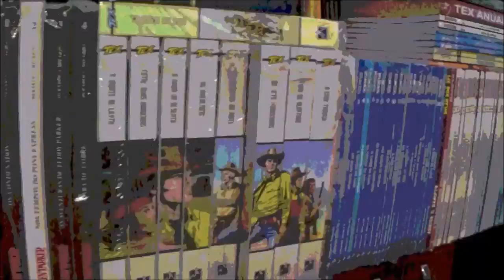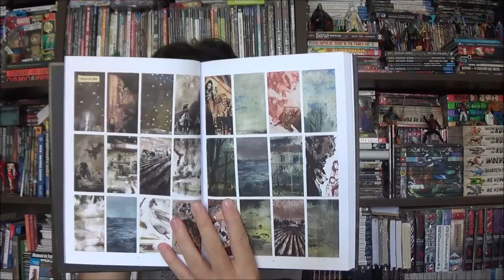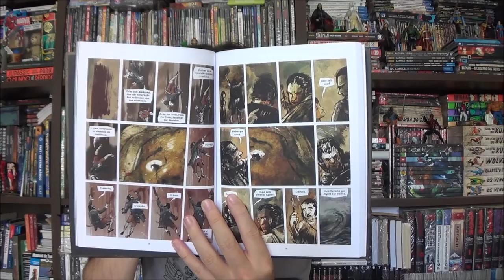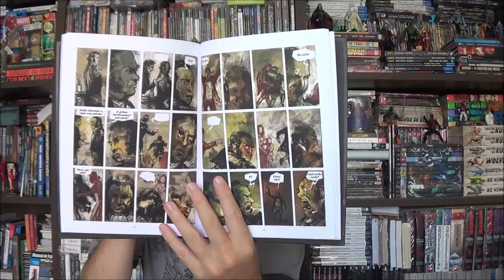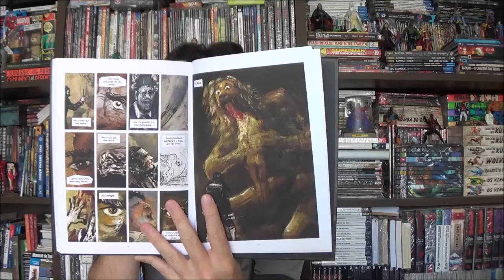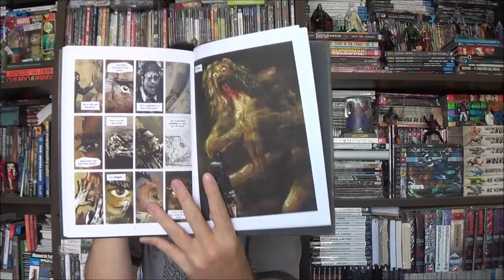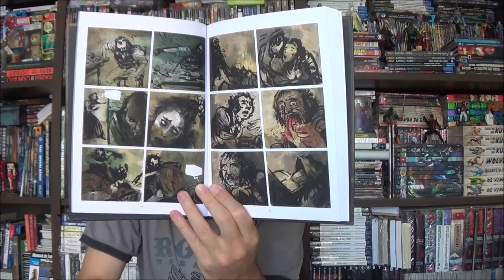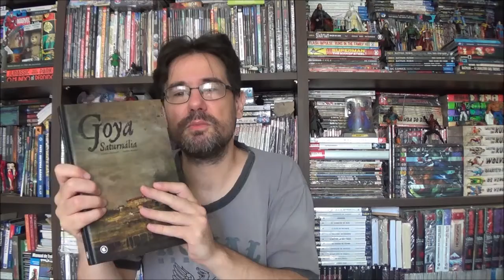Chapéu do Presto - Goya Saturnália por Manuel Gutierrez e Romero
Bem-vindos a mais um Chapéu do Presto, no episódio de hoje apresento Goya - Saturnália de Manuel Gutierrez e Manuel Romero publicado pela editora Conrad.